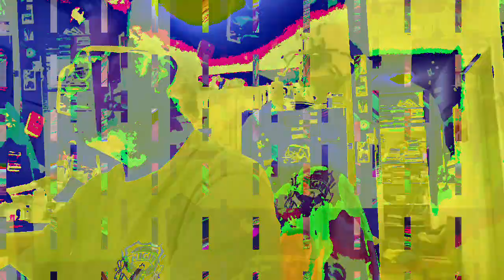[EPILEPSY WARNING] Movie 23 01 21 16h25m37s